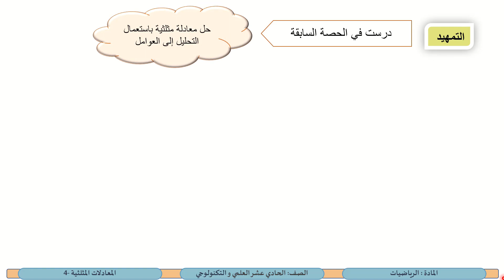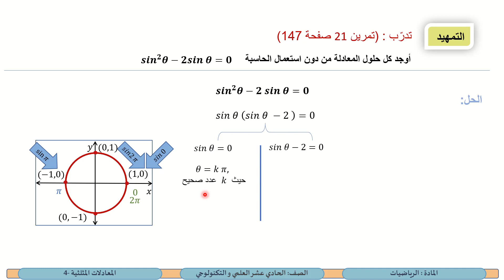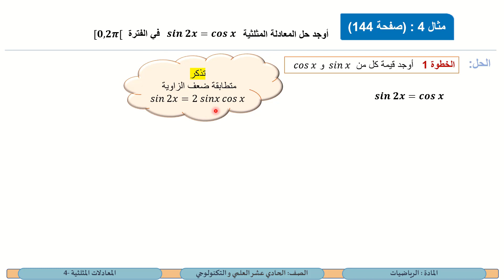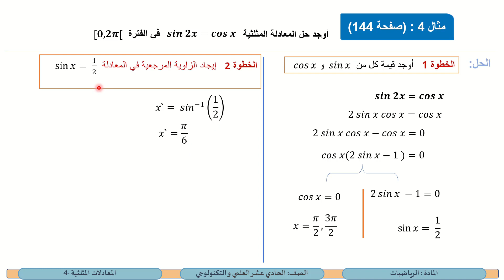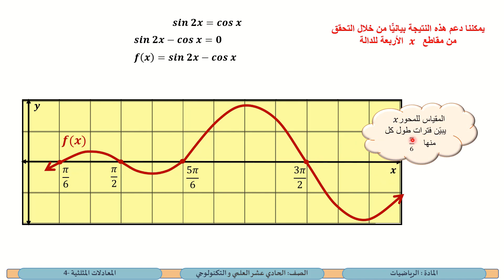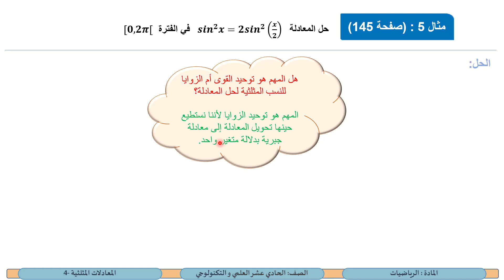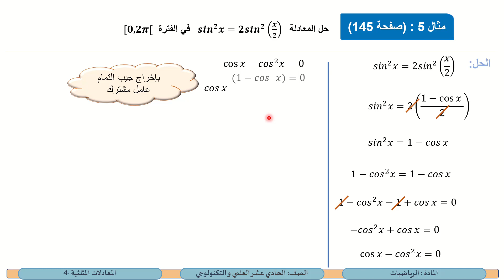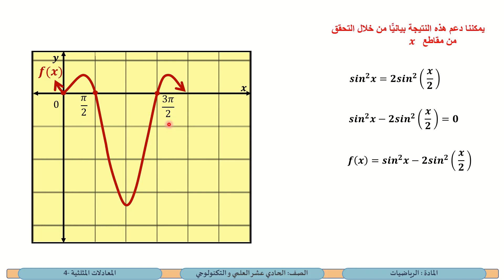الصف الحادي عشر المسار العلمي الرياضيات المعادلات المثلثية 4